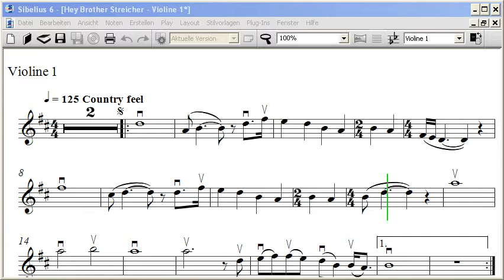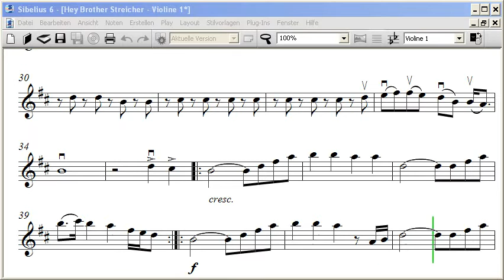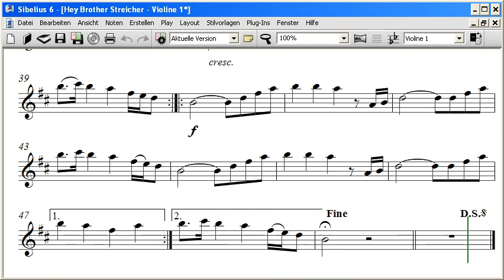Brey Hother Stringtime Violine 1